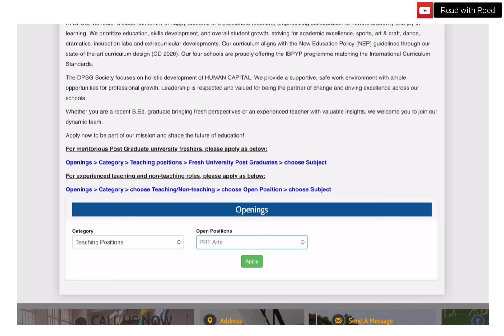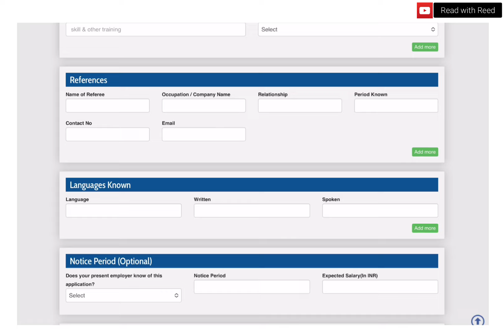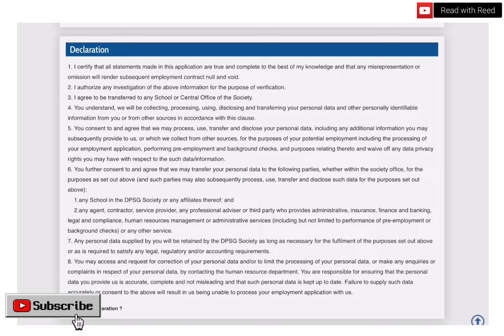PGT Vacancy 2024 | MASTER DEGREE शिक्षकों के पदों पर बंपर भर्ती | DELHI PUBLIC SCHOOL VACANCY 2024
Today i have discussed PGT Vacancy 2024 and MASTER DEGREE शिक्षकों के पदों पर बंपर भर्ती of DELHI PUBLIC SCHOOL VACANCY 2024

dsssb
dsssb vacancy 2024
kasturba gandhi balika vidyalaya mp teacher bharti
nvS
nvs pgt
nvs recruitment 2024 nvs teacher interview nvs teacher recruitment
nvs tgt
nvs tgt teacher nvs vacancy 2024

shiksha abhiyan recruitment 2024, Lecturers And Professor Vacancy 2024, Teachers Bharti 2024, Teacher Recruitment 2024, BTC JOB,B.Ed job,
Teacher Bharti update, Govt Teacher vacancy,upcoming Teacher Bharti, Atithi Shikshak Recruitment 2024, sarkari naukari in August 2024, top jobs in August 2024
SSA_NVS_KVS_DSSSB_PGT_TGT_TEACHERS_R
ECRUITMENT_2024
DSSSB TGT